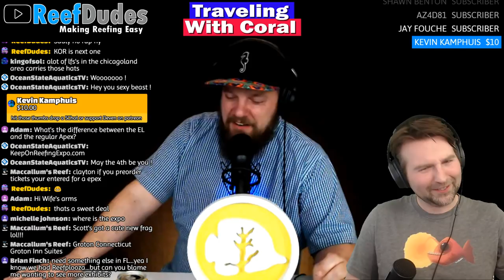How to Transport Coral Frags home from a Show or Frag Swap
Coral shows are popping up everywhere and there is an endless sea of coral frag temptation!  Are you prepared to pickup up your next hot coral? Do you have a plan to drive , fly, ship it back? Is your tank ready for it? Today's stream is all about finding that next gem of  a coral at a show and getting it home safely!

BOA Frag Transport TSA Compliant
Coral RX
Specimen cups